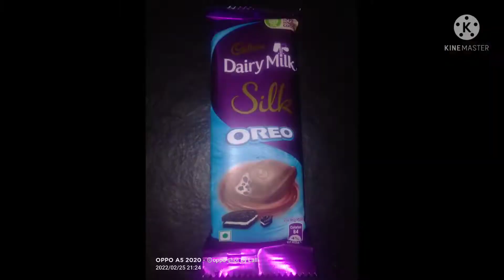memu ma Amma Amma vala vuriki velamu 🥰😍 nandyal to bommala satram coming Lalitha vlogs 😘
hi / hello freinds 😊 how are you all 🙂

I'm Lalitha welcome back to your channel

from nandyal

memu ma amma Amma vala vuriki velamu 🥰 nandyal to bommala satram coming 😍

thank you take care bye. ☺️